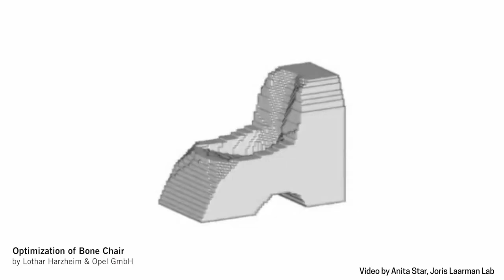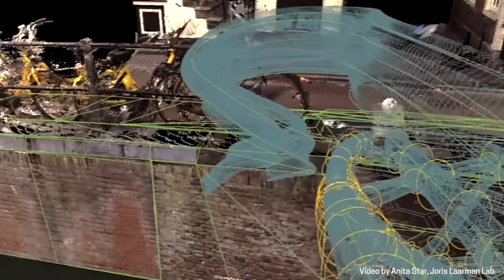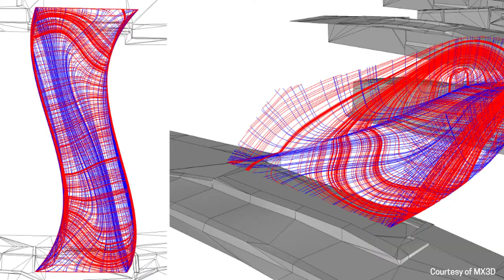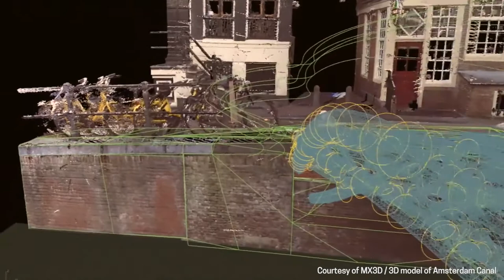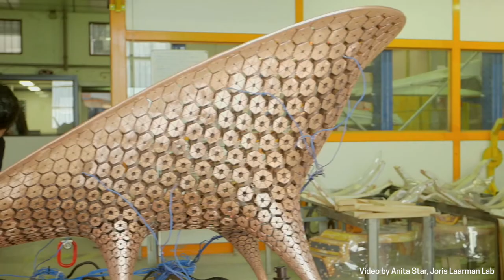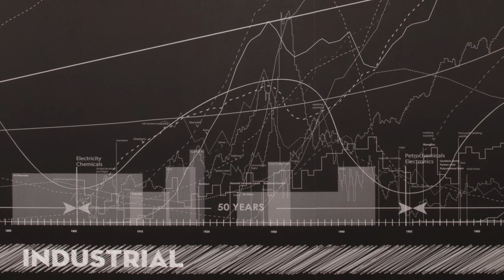Design Legends | Joris Laarman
Design Legends documents the experiences and perspectives of distinguished designers, architects, design writers, and design critics.

Laarman is advancing the digital era through his bold experimentation with robotics, artificial intelligence, and computer-generated design. He sat down with Copper Hewitt Director Caroline Baumann to discuss his life, work, inspiration, and plans for the future.